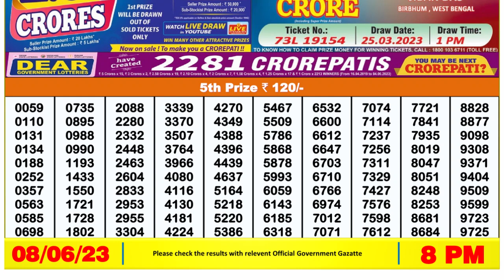🔴 Lottery Sambad Live 08:00pm 08/06/2023 Evening Nagaland State Dear Lottery Result Pdf Download